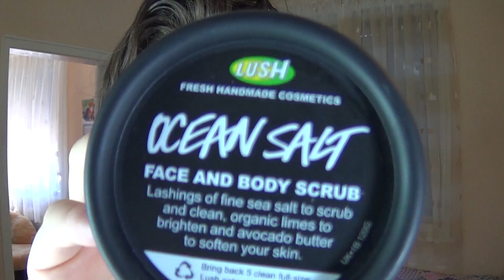Продукти за лице от LUSH (МASK OF MAGNAMINTY & OCEAN SALT)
Здравейте, бютита. В днешното видео ще ви покажа 2 маски за лице, които ми помогнаха и все още ми помагат в борбата с пъпките. Наистина са ефикасни и подобрение върху вида на кожата се вижда веднага след първото нанасяне.
Споделете ми дали сте ползвали маски на LUSH и какви впечатления имате от тях. :))))